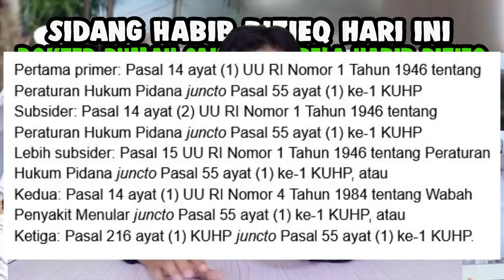MENGEJUTKAN!! TERNYATA INI ALASAN HABIB RIZIEQ TIDAK UMUKAN KE PUBLIK HASIL TES COVID 19